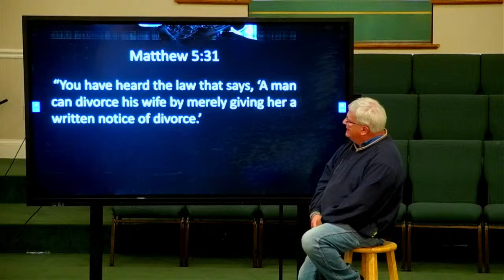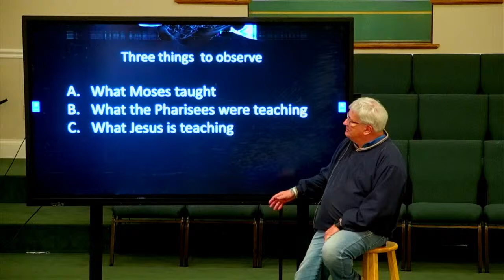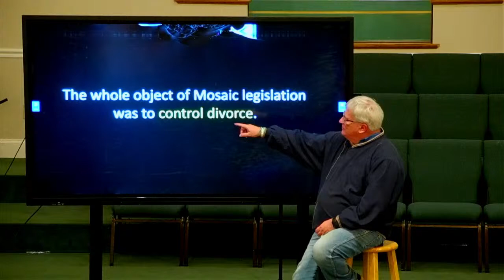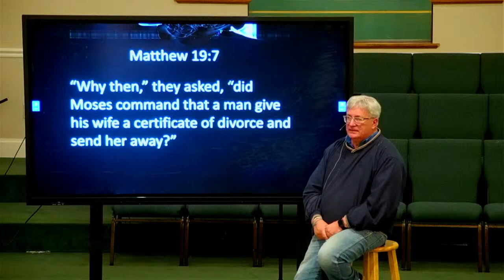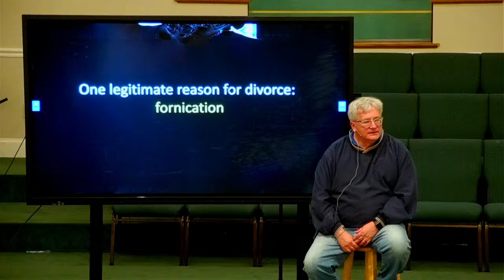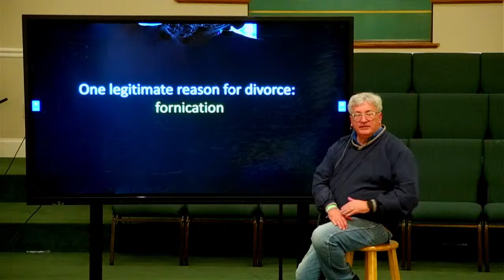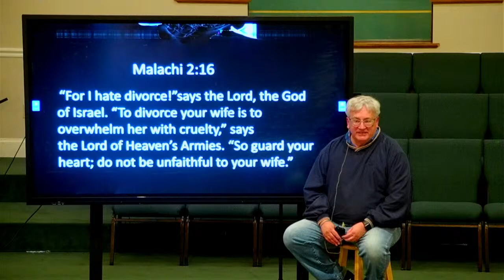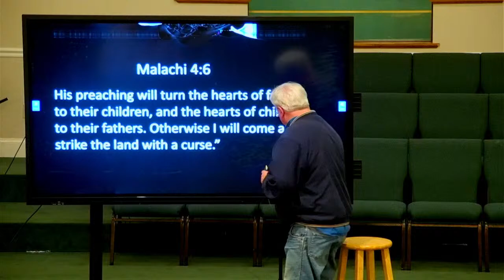Wednesday, March 27, 2024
Opening the Gospels
Jesus Teaches on Divorce
Matthew 5:31-32